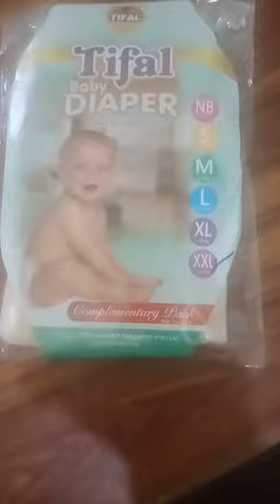tifal diaper pamper packing size in pakistan - tayyan Traders Sahiwal